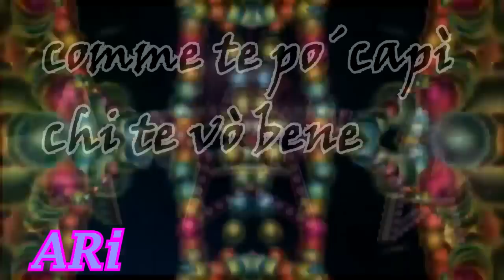The Chipettes - We no speak americano conga (64) :)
a request for SONAMY SONIC AMY
and pardon me if I cut the song